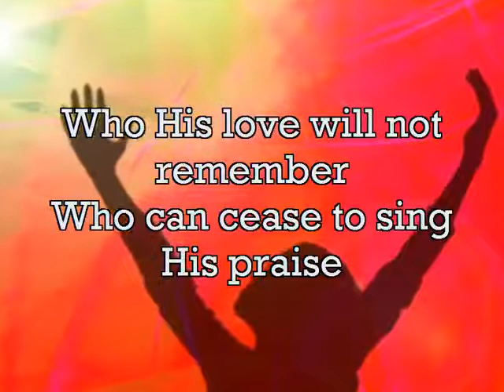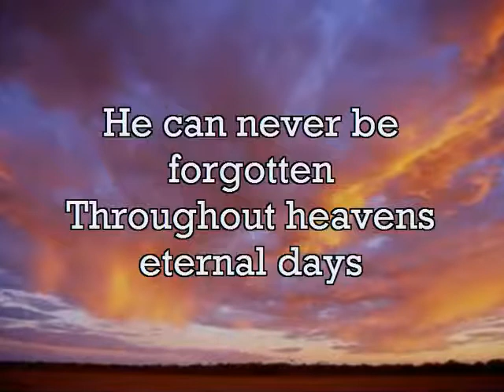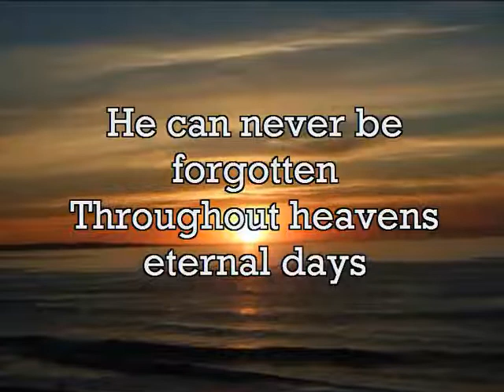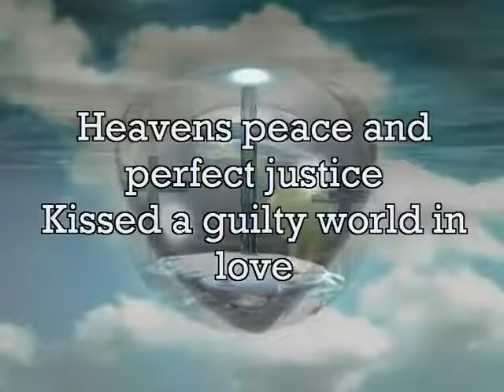Here is love, vast as the ocean Robin Mark YouTube